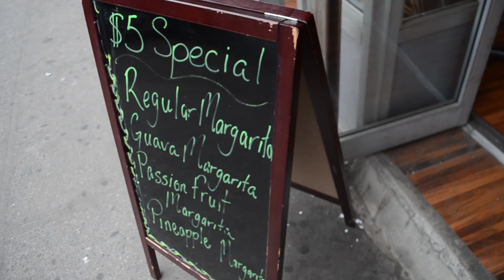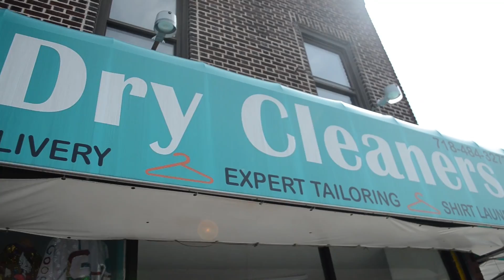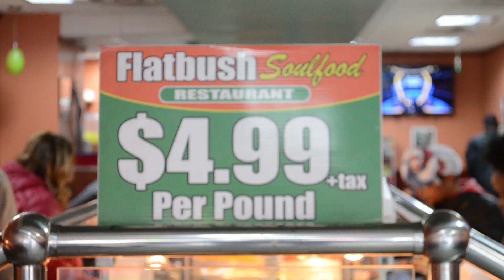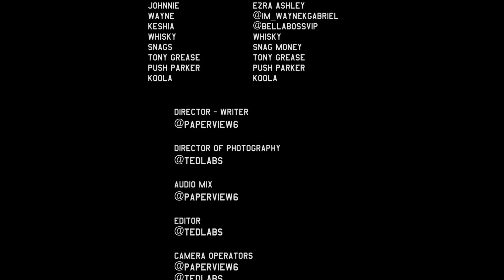THE B.U.S.H Season 1 EPISODE 3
Millisa boss of the sideguy company calls up to hear bout Daryl ransom, Ladybug ends up on date with Benjy, whiskey decide to do sideguy company tony meets up with blacc The bush web series, director , producer & writer: @paperview6 Editor: @TedLabs growing up in the bush you are face with a lot of serious issues but that don't stop people from laughing Block masters Ent presents Actors:
Potmg Jr :  jr
Potmg Nando  : Nando
Potmg benjy  : Sam
ATM jay Blacc : Jay blacc
@Ladybug_____  : ladybug
Potmg Dj : Daryl
Potmg dj 2 : Zonnell
Kerissa : Millisa
Jay Douglas : bob
@therealjuswrite : Jus write
Dadadoe : dada
Ezra Ashley : johnnie
@im_wayneKGabriel : Wayne
@bellabossVip : Keshia
Whisky :  whisky
Snag money : snags
Tony grease  : Tony grease
Push Parker : push Parker
Koola . :  koola